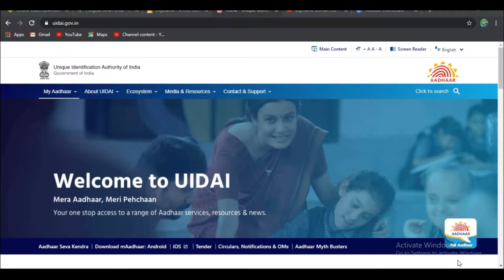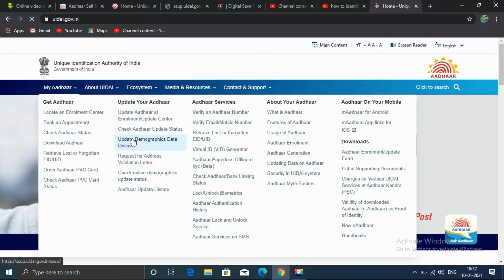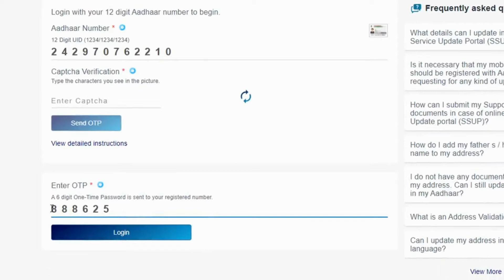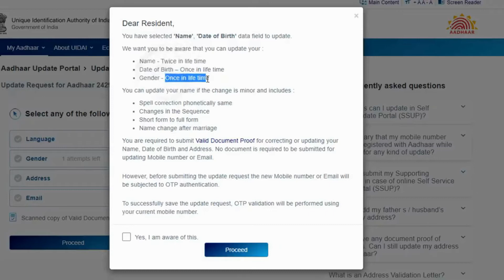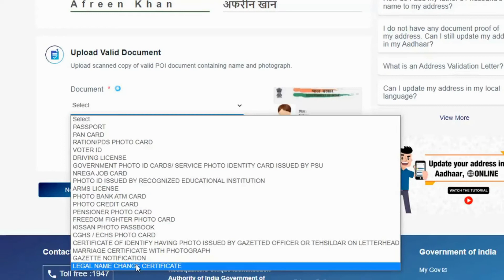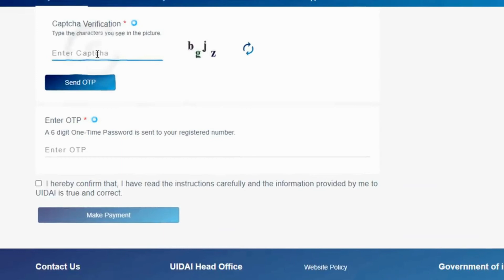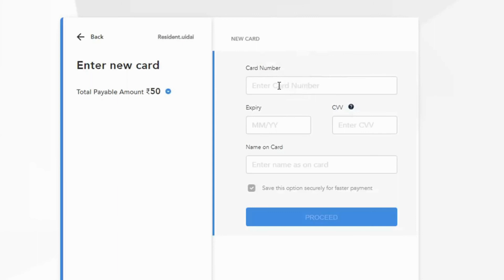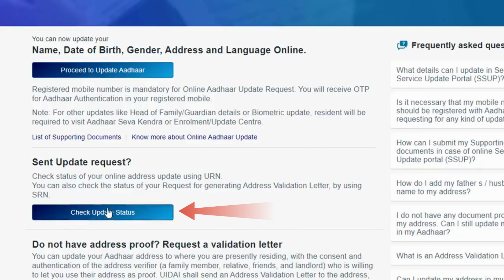How To Update Aadhar Card online | adhar update 2022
हैलो फ्रेंड्स अगर आप अपने आधार कार्ड में किसी भी प्रकार का सुधार अपने मोबाइल से करना चाहते हैं तो इस वीडियो को लास्ट तक ज़रूर देखें आपके सारे सवालों  के जवाब इस वीडियो में है।

अगर आपके आधार कार्ड से सम्बंधित किसी भी तरह  सवाल हैं तो कमेंट सेक्शन में ज़रूर बताएं।